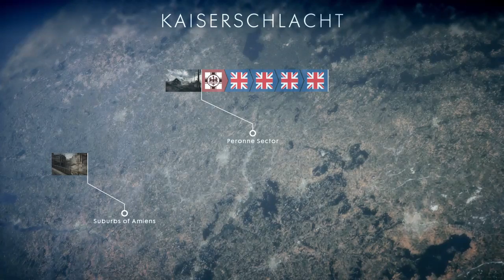BATTLEFIELD 1 OPERATIONS YouTube gaming LETS PLAYS MULTIPLAYER 11/6/16 PLAYTHROUGH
my show about is gaming news, review and game play skills I also do comedy sketch around the gaming world and the life of chrisdadon1 I talk and do ever thing under the sun , news and entrainment i got what you need here. add my channel and rate and add my videos. am on twitter at chrisdadon1 and facebook at ChrisDa Don .passion, love, comedy, , reality.